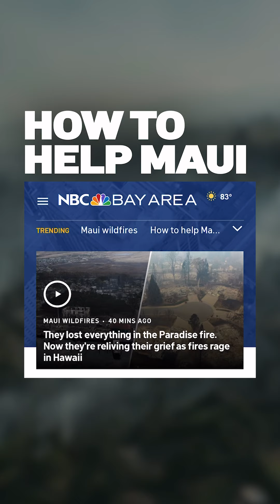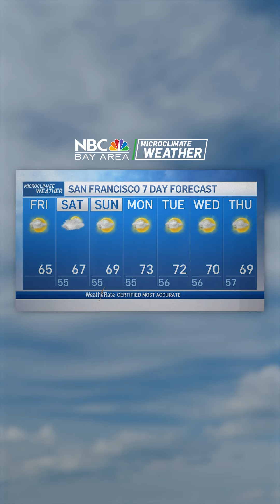In the news: California volunteers head to Hawaii, driverless taxi expansion, weekend forecast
In this episode: Bay Area volunteers head to Hawaii to aid Maui wildfires victims. Plus, the California Public Utilities Commission voted Thursday to approve the expansion of robotaxi hours by Cruise and Waymo in San Francisco. And, Meteorologist Kari Hall has an update on warmer valley temps in the Microclimate Forecast.